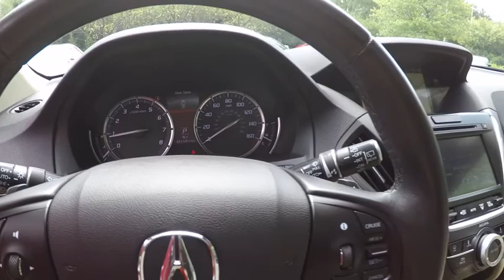2015 Acura MDX SH-AWD w/Tech Schaumburg IL P6240A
2015 Acura MDX SH-AWD w/Tech

Woodfield Lexus
350 E. Golf Rd